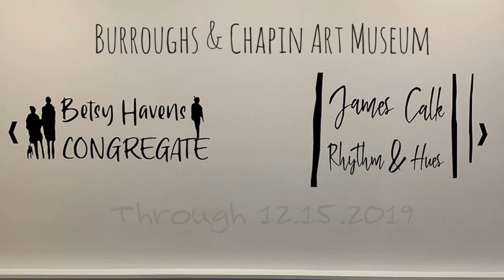Opening Night CalkHavens at the Museum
Artists, Betsy Havens and James Calk, exhibits at Burroughs & Chapin Art Museum from September 19- December 15th.